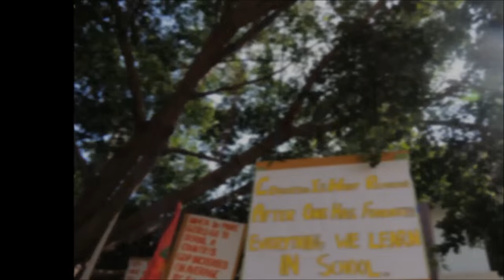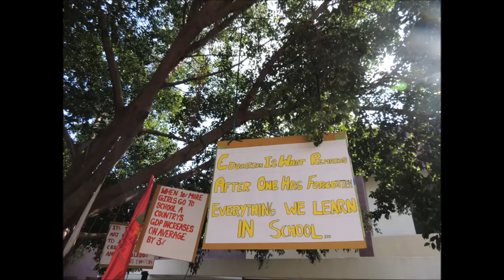Sopaan Fundraising 2015- The Sanskaar Valley School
Fundraising for Educating the Girl Child.
While the PTM my  friends and I raised lots of funds by selling food items, paintings and paper models made by the students. We also had a band which the parents really enjoyed listening to..Some even joined in. It was a very successful event!